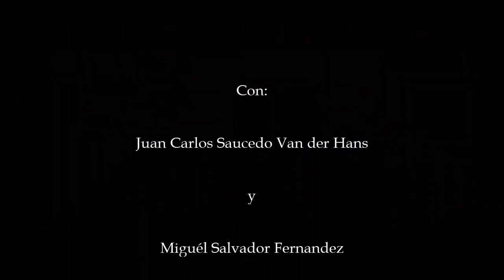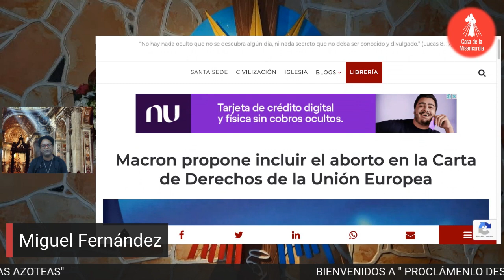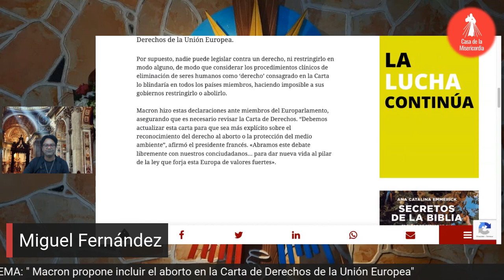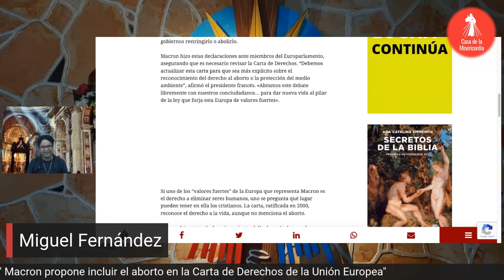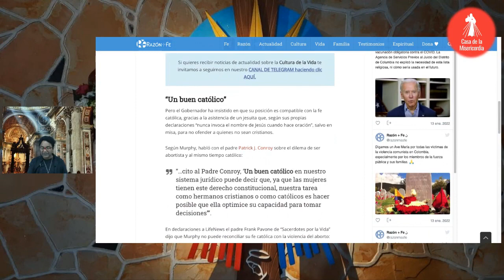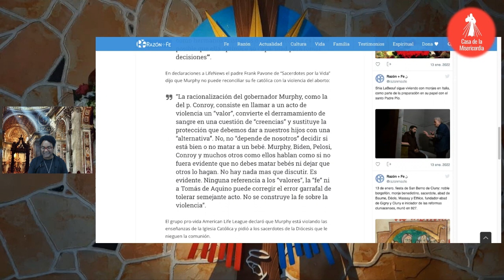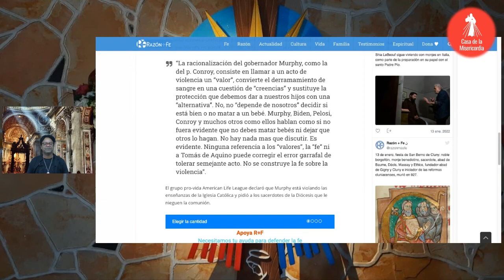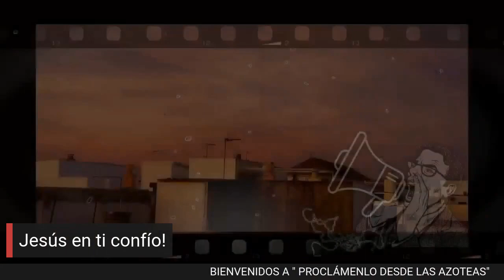PDLA. Alcalde firma ley de aborto hasta el nacimiento